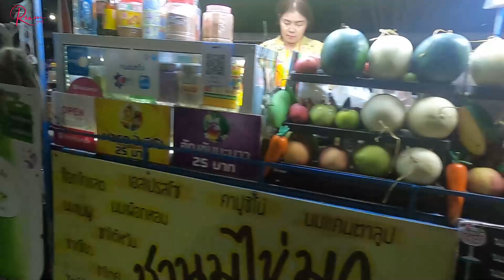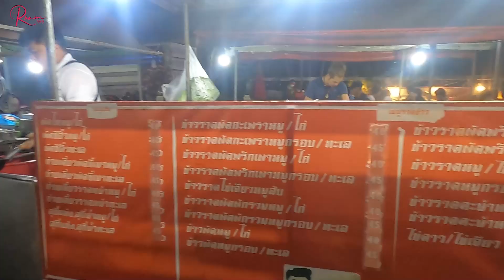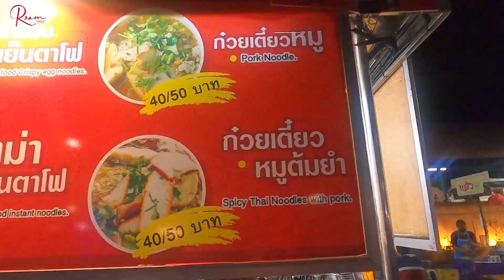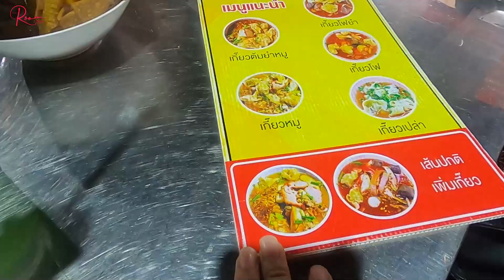🇹🇭เปิดประสบการณ์ยืนต่อแถวรอกินของอร่อยที่จังหวัดแพร่ | ບ້ານນອກອອກນອກບ້ານ | EP.39